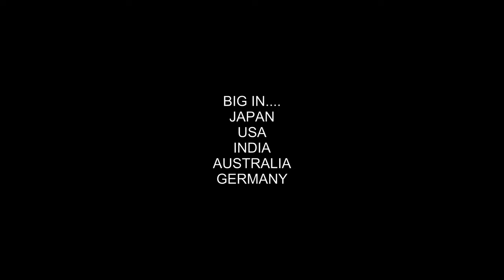The Tourist Line Is 1! Enjoy Some Stats & Highlights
Happy birthday to us!! What a first year it has been for us here at The Tourist Line. We have filmed things we would never have imagined and brought you some of the best railway clips the UK has to offer. Half a million views so far, and no plans on stopping yet!

*What has your favourite video been, and more importantly where would you like to see me go next?*

Here is a little celebration video to thank you, because without you we wouldn't have been able to do everything we managed in year one, and there definitely wouldn't be a year two!

Clips in this compilation video are as follows:

Threlkeld Compilation Video *Unseen footage - full video coming soon*